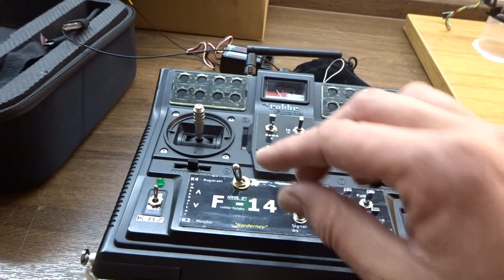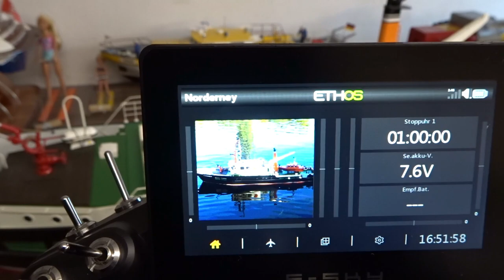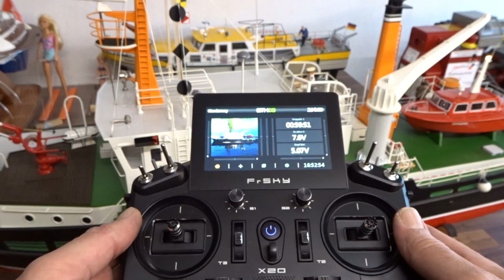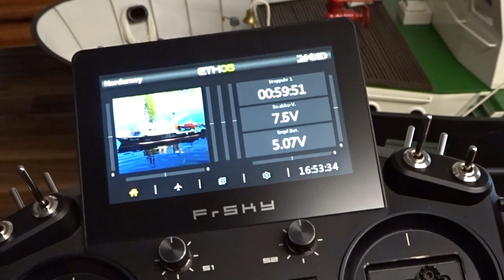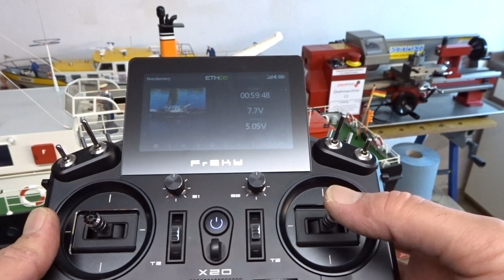Robbe Norderney auf der neuen FrSky X20 Programmiert, Funktionstest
Hallo
Die Robbe Norderney wurde jetzt auf die neue FrSky X20 Funke programmiert. Heute machen ich den Funktionstest.